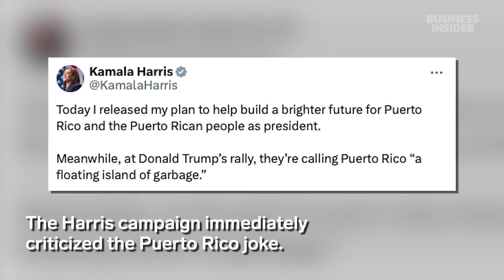Watch Elon Musk Boost Trump At NYC Rally As Beyoncé Backs Harris | Insider News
Elon Musk voiced his support for Donald Trump at a New York City campaign rally Sunday, but the event was underscored by crude and racist commentary from other speakers. Now, comedian Tony Hinchcliffe is facing backlash after he called Puerto Rico a "floating island of garbage" during the event. Meanwhile, celebrities like Beyoncé and Michelle Obama are backing Vice President Kamala Harris in the 2024 election.

What you want to know about news. A section of Business Insider.

Elon Musk Boosts Trump at Rally Underscored By Racist Rhetoric As Beyoncé Rallies Behind Harris